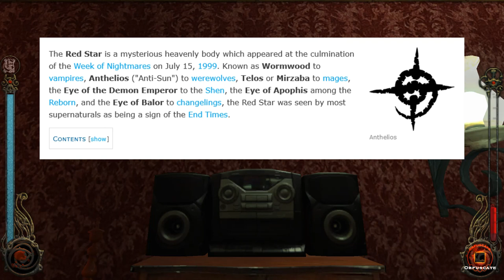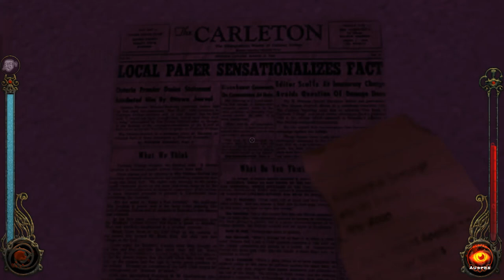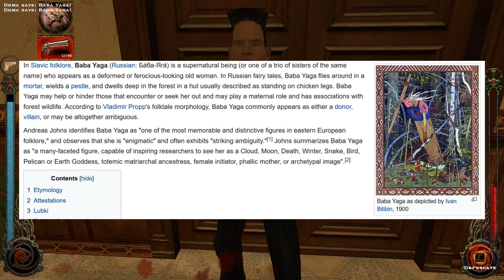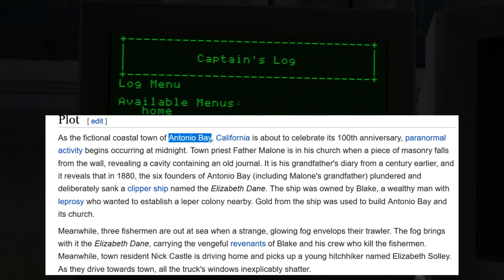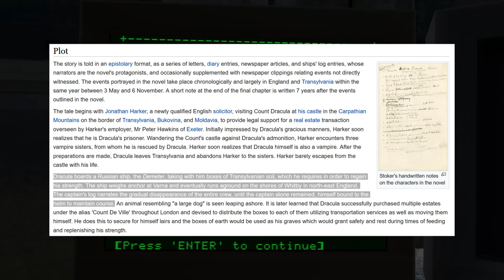Vampire the Masquerade: Bloodlines - #3 - Secrets, Easter Eggs & Hidden Details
This is the third in the series of videos showcasing secrets, easter eggs and just small, hidden details in Vampire the Masquerade: Bloodlines that you might have missed when playing the game yourself.

Timestamps:
00:45 - 01:22 - #1 NPC ROUTINES: A sexy randez-vous near Confession

01:22 – 01:29 - #2 NPC ROUTINES: Graffiti painting

01:29 - 01:43 - #3 NPC ROUTINES: A ramdom murder/street war

01:43 – 1:56 - #4 NPC ROUTINES: A "lost" routine? Did I imagine it or what?

01:56 – 02:35 - #5 Malkavian talking to the STOP sign - who do you really talk to?

02:35 – 03:27 - #6 Fun with Pisha's cameras - a live show Masquerade breach

03:27 – 04:12 - #7 The layout of the Tremere Chantry and the magical "maze"

04:12 – 05:04 - #8 Real paintings at the Tremere Chantry

05:04 – 07:10 - #9 Andrei the Tzimisce calls "The Deb of Night" radio show in the Downtown audition.

07:10 – 07:36 - #10 A "Dirty Condom" machine at the Last Round. Bleh.

07:36 – 08:10 - #11 A head throwing easter egg, complete with an audience cheer

08:10 – 08:21 - #12 Real life paintings in the Skylines Apartments

08:21 – 08:35 - #13 Interactive cameras at the Skyline Apartments

08:35 – 08:52 - #14 Humorous newspaper clipping at the Skyline Apartments

08:52 – 09:12 - #15 Interactive cameras at the Venture Tower (Chunk's desk)

09:12 - 09:40 - #16 Real life paintings in LaCroix's penthouse

09:40 - 10:14 - #17 Real life (?) medieval paintings at the Confession Club (I don't have sources, so I'm not certain)

10:14 - 11:21 - #18 Baba Yaga in the World of Darkness

11:21 - 11:48 - #19 Another direct reference to John Carpenter's movie "The Fog" onboard the Elizabeth Dane

11:48 - 12:25 - #20 Links between the Elizabeth Dane's fate and the plot of Bram Stoker's Dracula?

12:25 - 12:48 - #22 Surprisingly, the cameras onboard Elizabeth Dane are actually static, and unlike the others shown, cannot be interacted with or made to show the dropped items and the like

12:48 - 13:36 - #23 Grout's Diplomas in his Mansion, bearing parts of the text of translated original Hippocratic Oath of old

13:36 - 14:53 - #24 Grout's Wife and the collection of items sorrounding her

14:53 - 15:08 - #25 A funny sticker at the Museum of Natural History